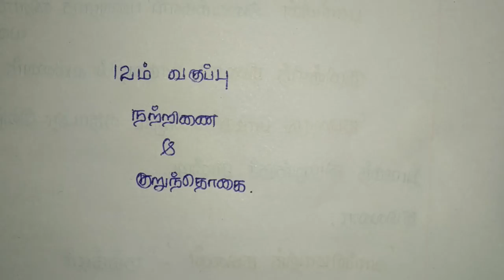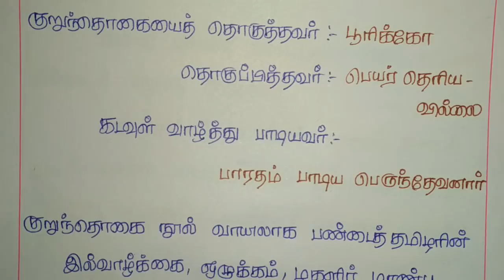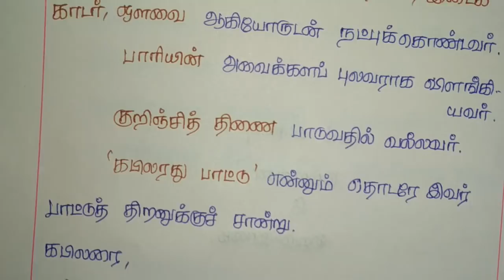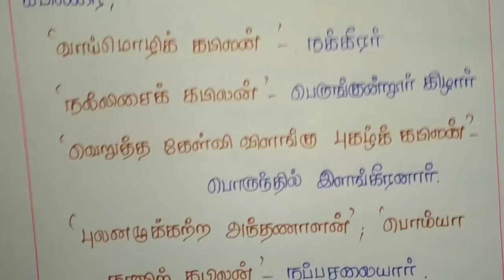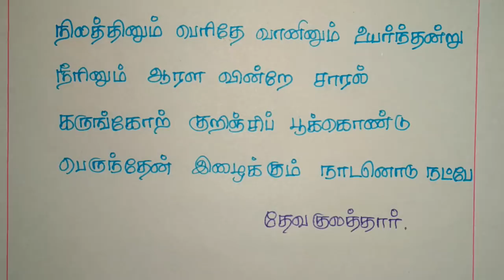TNPSC CCSE4 TAMIL shortcut நற்றிணை மற்றும் குறுந்தொகை 6 முதல் 12ஆம் வகுப்பு வரை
நற்றிணை மற்றும் குறுந்தொகை 6 முதல் 12ஆம் வகுப்பு வரை

In this video we are explain some important questions in natrinai matrum kurunthogai
from 6th to 12th standard books. This is important for VAO, GROUP 1, GROUP2, GROUP 3 and GROUP4 exams. Here we are taken a class in clear explanation. We are explaining all the subjects Tamil, Aptitude, Math’s, Current fairs, General knowledge, History and etc.